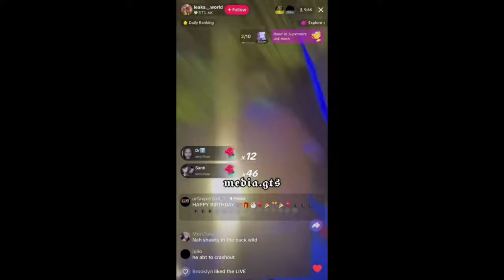NPC MILES MORALES NPC BREAKS CHARACTER FULL VIDEO PT 4